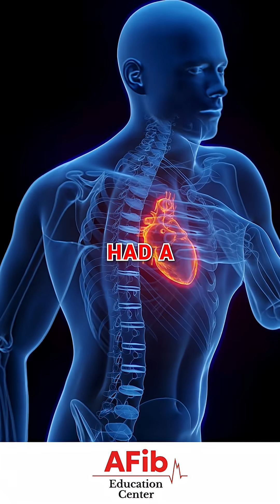Which AFib Drug Is Safest For Your Heart?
The stronger the drug, the more likely it is to control AFib—but also the greater the risk of side effects. That’s why the right medication depends on how long you’ve had AFib, the condition of your heart, and your other health issues. In this video, we break it down from weakest to strongest, starting with flecainide—great for early AFib, but not safe for everyone. Know the difference. Know what’s safe for you.